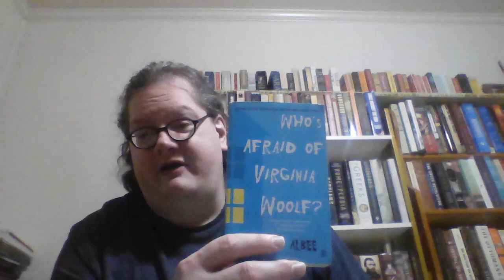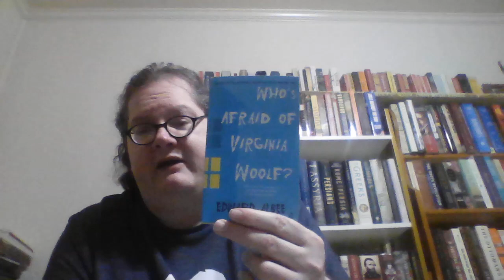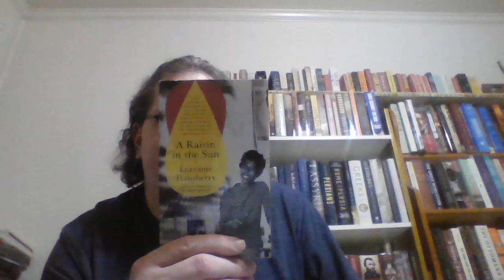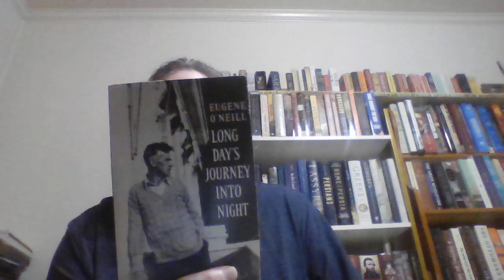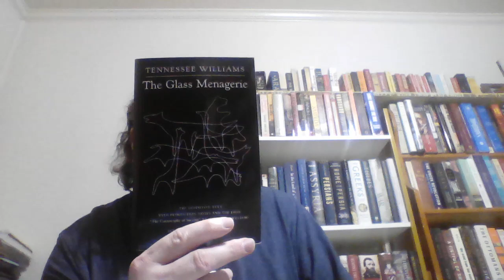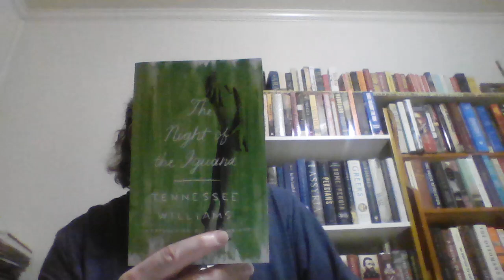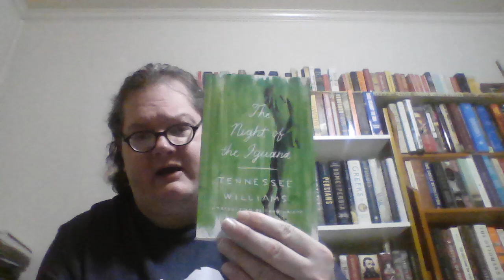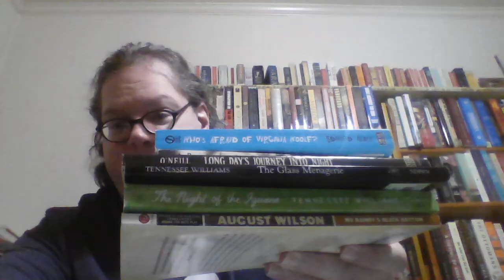Book Haul: Indulging in Some Twentieth Century American Drama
Books Hauled:
Who's Afraid of Virginia Woolf? by Edward Albee
A Raisin in the Sun by Lorraine Hansberry
Long Day's Journey into Night by Eugene O'Neill
The Glass Menagerie by Tennessee Williams
The Night of the Iguana by Tennessee Williams
Ma Rainey's Black Bottom by August Wilson